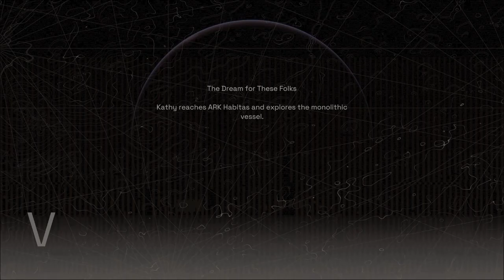Deliver Us Mars - episode 04